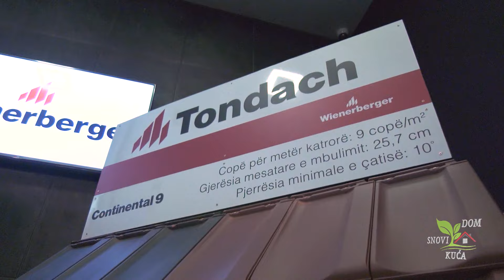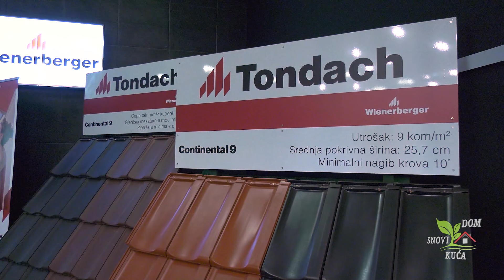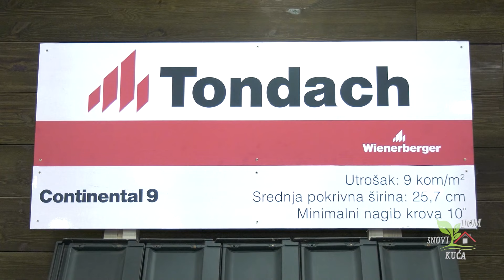CONTINENTAL 9 - NOVI CRIJEP VELIKOG FORMATA